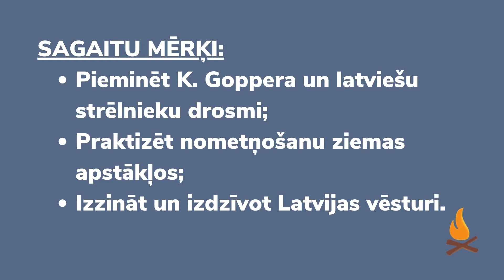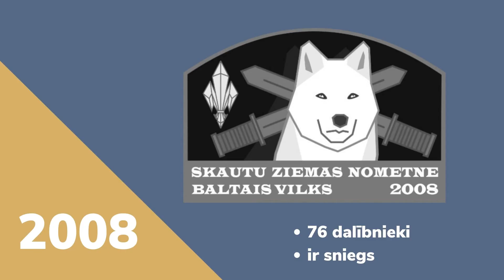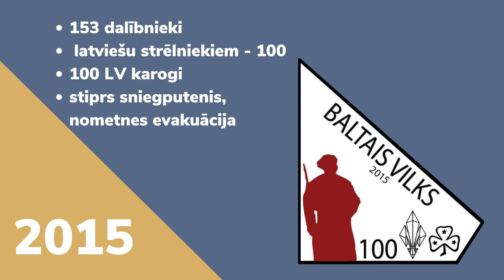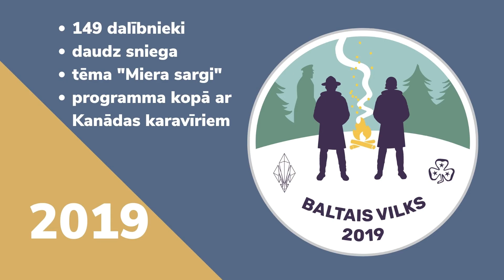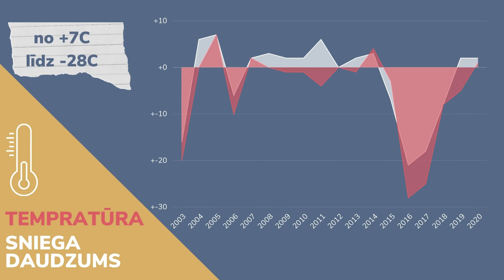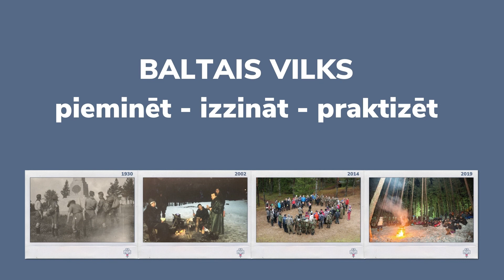Baltais Vilks - tradīcijas turpinot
Skauti, gaidas, Ziemassvētku kaujas – no 1916. gada līdz mūsdienām
Turpinot iepriekšējā gadsimtā aizsākot tradīciju, skauti un gaidas ik gadu piemin strēlniekus, izzina Latvijas vēsturi un rūda sevi nometņojot ziemā nometnē jeb sagaitā “Baltais Vilks”.
Video prezentācijā apkopoti daži fakti, ziemas nometņu  emblēmas, spilgtākas sajūtas un mirkļi no 1990. līdz 2021. gadam.
Šogad skauti un gaidas virtuāli tikās ugunskura vakarā no Ložmetējkalna, nometnē piedaloties individuāli caur attālināto skautu un gaidu programmu DariMājās. Tās mērķis ir piedāvāt brīvā laika aktivitātes bērniem un jauniešiem pandēmijas laikā.
Video tapis atzīmējot skautu un gaidu organizācijas 30 gadu atjaunošanu Latvijā, sērijā LSGCO30.
Video izmantotie foto attēli: no LSGCO un vad. Ulda Jansona arhīva
Melodija: Miks Akots, Div'dūjiņas gaisā skrēja